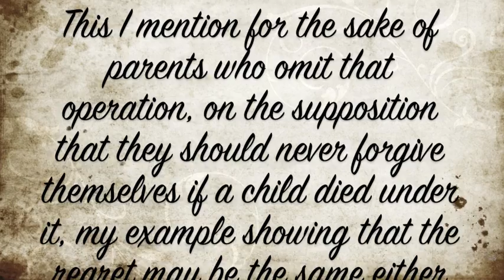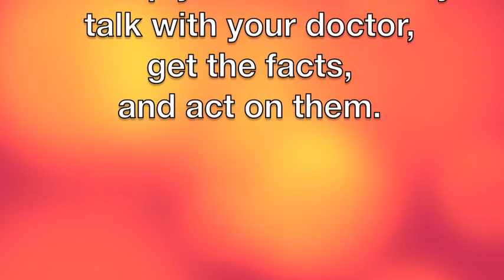Polio in America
An historical look at the polio and other vaccines throughout American history. An interview with a polio survivor, and information for parents to make informed decisions for the best interest of their children.